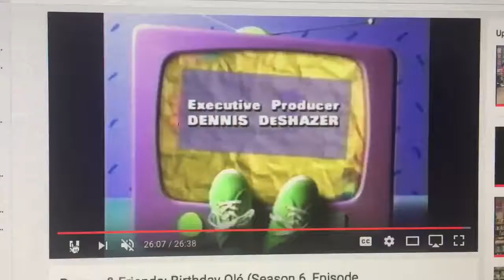Birthday Olé Credits (for Colleen Ford)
Here are the credits to Birthday Olé. It's an episode where Barney and the kids celebrate Robert's birthday by having a fiesta. That means party in Spanish. This episode is perfect for Cinco de Mayo. This credits video is for you, Colleen Ford because it will go in your credits remixes. Will Barney and the kids say something in Spanish to Robert?